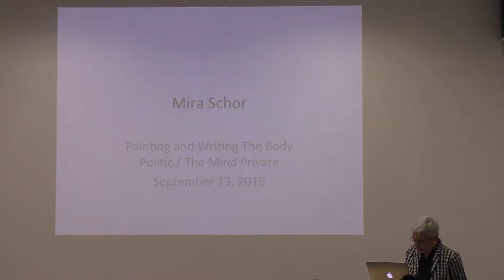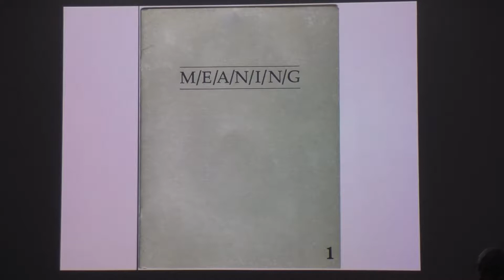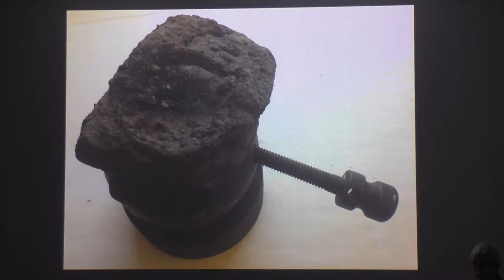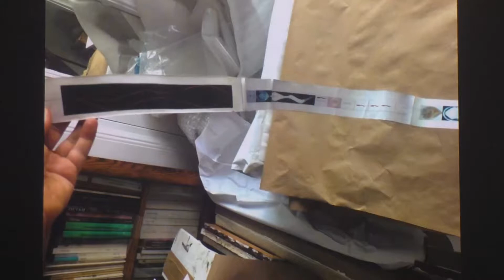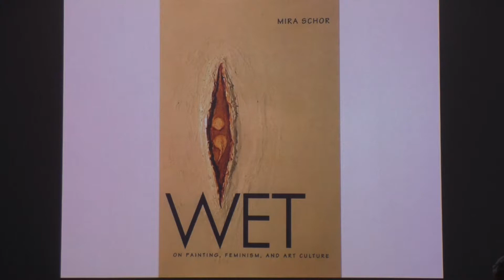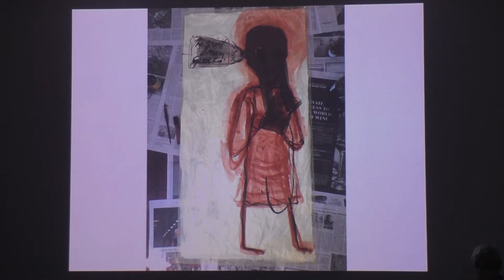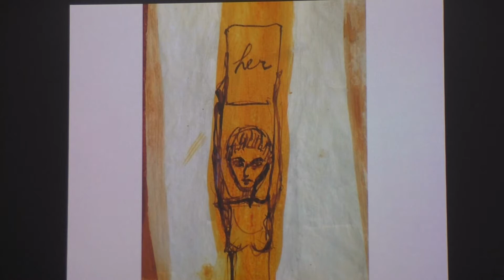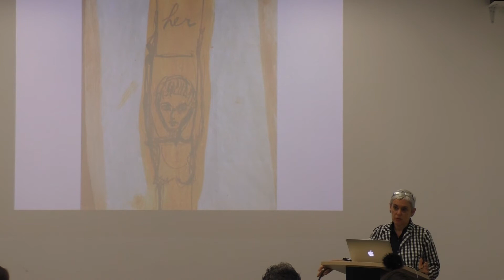ROSKI TALKS: Mira Schor, September 13th 2016